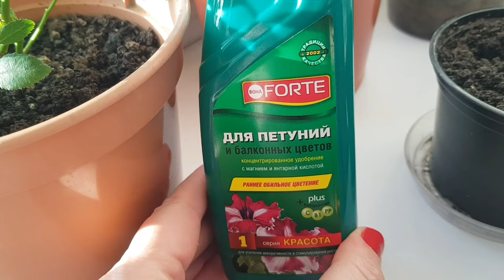РОЗА КАРДАНА В ДОМАШНИХ УСЛОВИЯХ! УХОД, ПОЛИВ И ПОДКОРМКИ РАЗЛИЧНЫМИ УДОБРЕНИЯМИ! МОИ НАБЛЮДЕНИЯ!🤗🌹